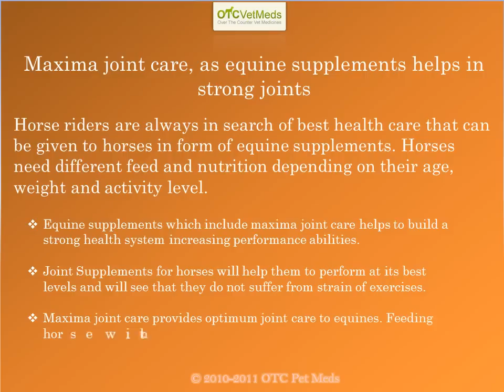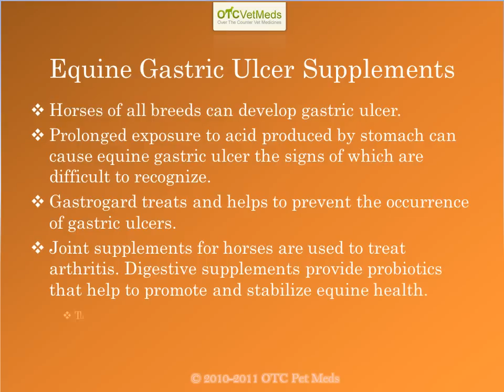Equine supplements and gastric ulcer prevention enhances performance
Providing your horse with equine supplements ensures that it gets adequate amount of vitamins and essential nutrients which helps to enhance nutritional diet. Gastric ulcers are a serious condition. Preventing gastric ulcer of horses is essential to upgrade its performance.